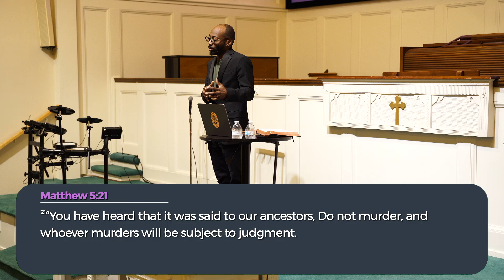Kingdom Come | Matthew 5:21-48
We hope that this resource complements being in a community with a local gospel-centered church when unable to attend in person.

Our mission is to Glorify God and expand his family, by making Disciples!

If you are a part of One Family Church, we encourage you to please know that although these sermon videos are a good supplement while traveling or unable to be in person they are simply that, supplements. We are excited for you to come back and be a part of our in-person community when you are ready because we know the Lord calls us to be a community.

If you want to know more about who we are please check us out on our website or on our social channels. Each week we will be posting sermons that were preached here in person on Sunday mornings.

If you would like to check us out we meet every Sunday at 10:30 AM at 500 S Highland Ave Apopka, FL 32703. Come check us out!